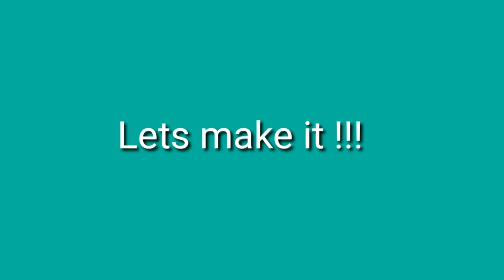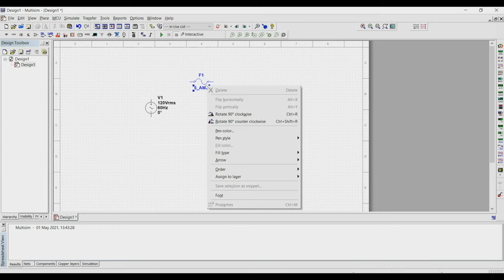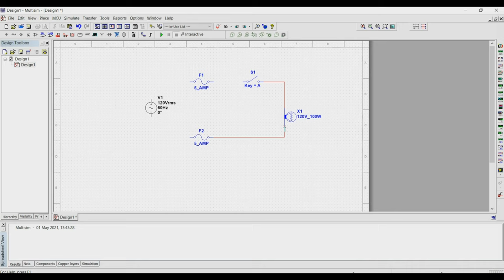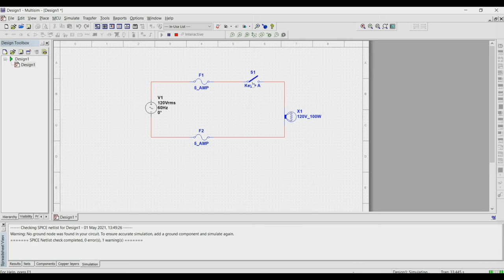How to make a simple wiring circuit using Multisim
In this video we are going to do a simple wiring circuit for 1st year Engineering students.